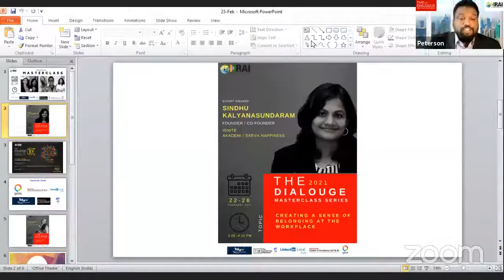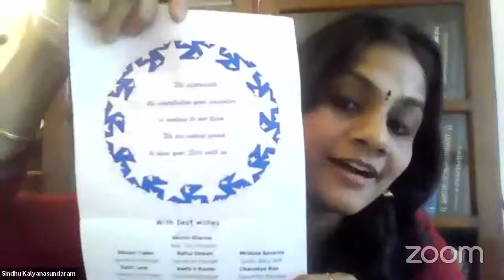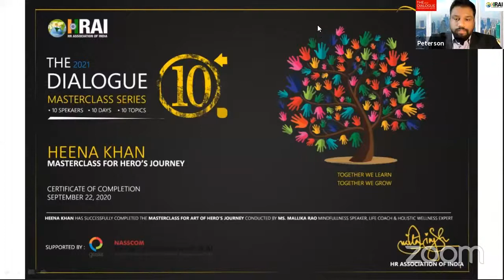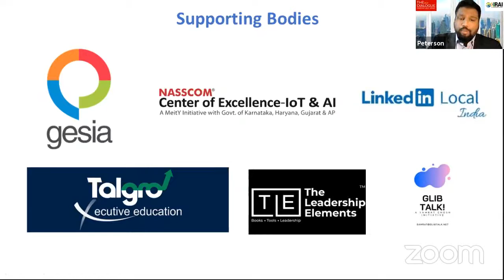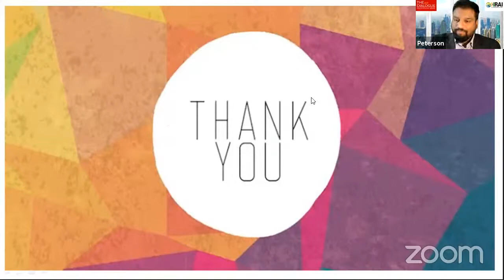CREATING A SENSE OF BELONGING AT THE WORKPLACE